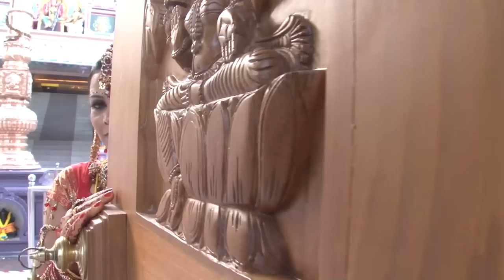Kritharan weds Leela Devi - Latest Indian Wedding in Malaysia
by Elvis Prem Videography - 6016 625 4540